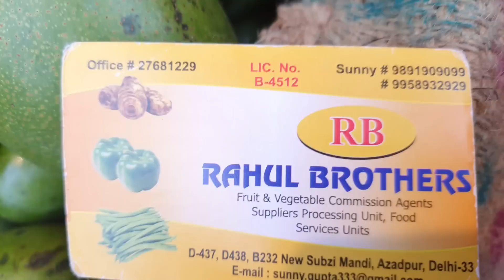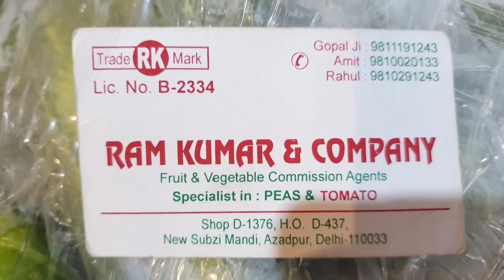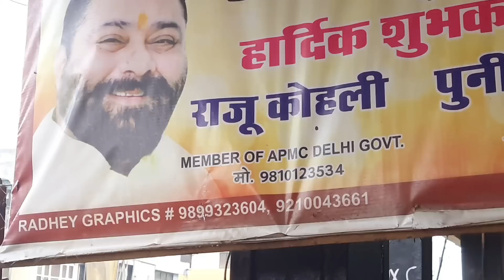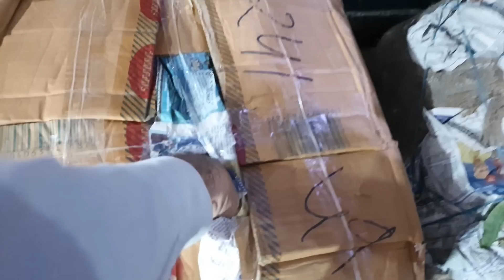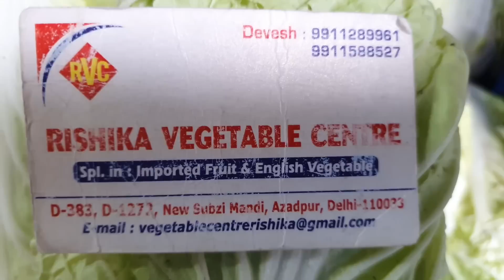May 1, 2023 दिल्ली सभी सब्जियों के होलसेल भाव today vegetables market price delhi fruit market